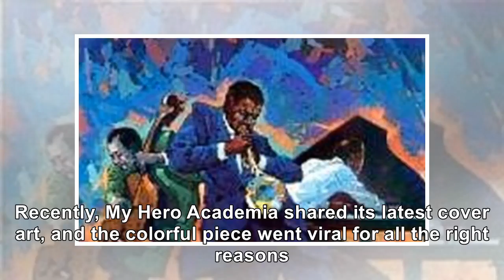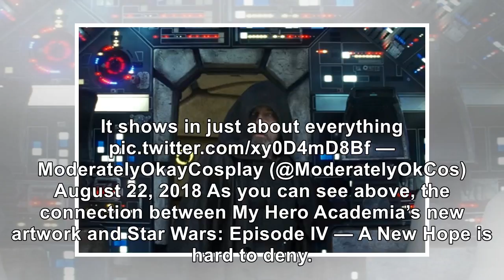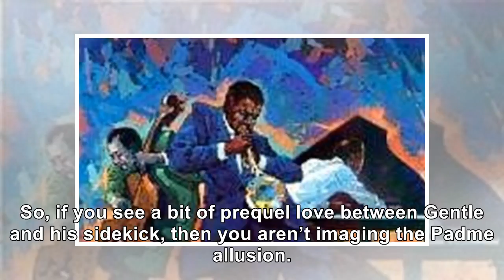New 'My Hero Academia' Cover Art Houses Big 'Star Wars' Homage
My Hero Academia is quickly becoming a top-tier series, and its creator knows how to pay homage to t...